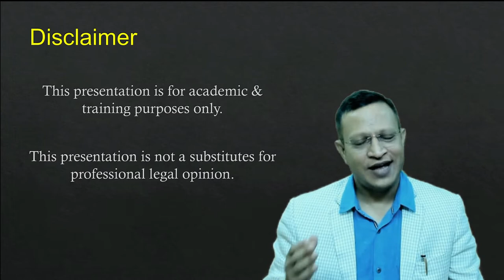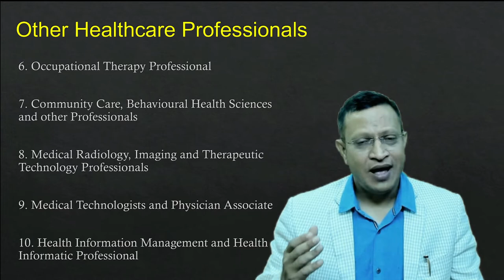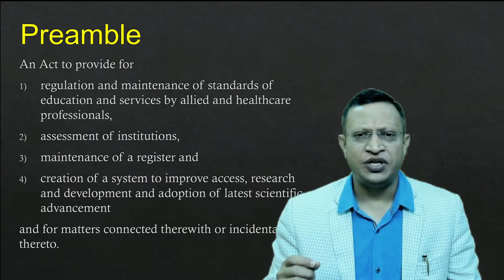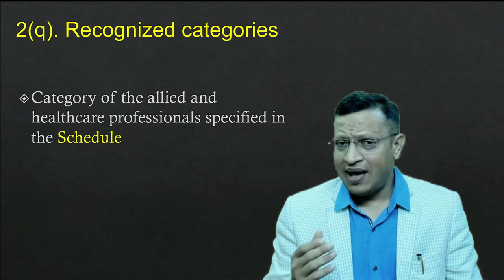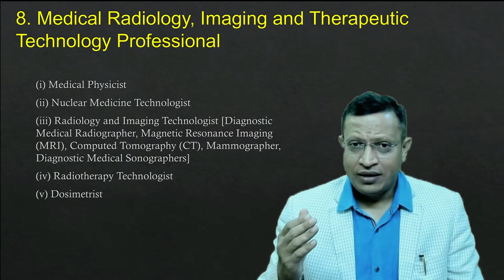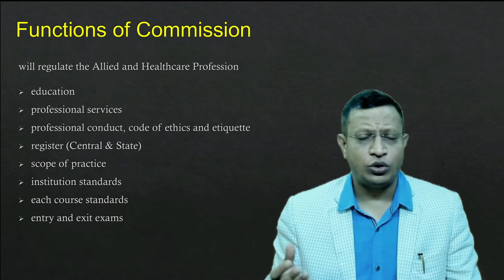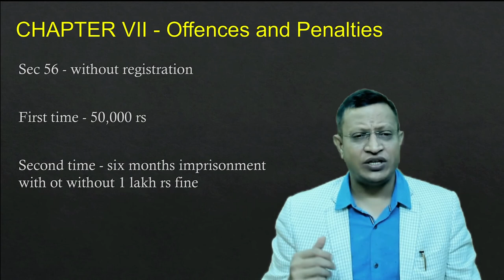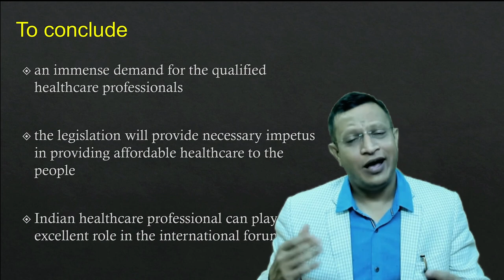The National Commission for Allied & Healthcare Professions Act, 2021 (NCAHPA, 2021)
The National Commission for Allied & Healthcare Professions Act, 2021

This Legislation seeks to regulate and standardize the education and practice of allied and healthcare professions. The paramedics and allied healthcare workers are critical part of the healthcare ecosystem and their contribution is similar to doctors and nurses. The group of allied professionals is large (comprising of 56 healthcare professions) but fragmented. They play crucial role in delivering comprehensive holistic healthcare. This new law is trying to regulate this field by providing dignity to their roles. This legislation is aimed at fulfilling long-pending demands of the sector, and enhance employment opportunities for allied and healthcare professions.

Definition of ‘allied health professional’: An associate, technician, or technologist trained to support the diagnosis and treatment of any illness, disease, injury, or impairment. Such a professional should have obtained a diploma or degree, which has regular mode of education covering at least 2000 hrs spread over 2 to 3 years period.

Definition of a ‘healthcare professional’: A scientist, therapist, or any other professional who studies, advises, research, supervises, or provides preventive, curative, rehabilitative, therapeutic, or promotional health services. Such a professional should have obtained a degree , which has regular mode of education covering 3600 hrs spread over 3 to 6 years.

Allied and healthcare professions as recognised categories: Life science professionals, trauma and burn care professionals, surgical and anaesthesia related technology professionals, physiotherapists, and nutrition science professionals.

1. The Legislation sets up the National Commission for Allied and Healthcare Professions - Advisory and monitory role

It will frame policies and standards for regulating education and practice, create and maintain an online Central Register of all registered professionals, and providing for a uniform entrance and exit examination, among others.

2. Professional Council (each for category)

The Commission will constitute a Professional Council for every recognised category of allied and healthcare professions. At present ten council will be planned to monitor, regulate and advice on ten categories of professionals.

3. State Allied and Healthcare Councils - Implementing Agencies

Within six months from the passage of the legislation, state governments will constitute State Allied and Healthcare Councils. These State councils are the main implementing, monitoring and registration agencies. If the State does not takes proactive steps nothing will move forward.

4. Boards

The State Council shall, by notification, constitute the following Autonomous Boards for regulating the allied and healthcare professionals, namely,

(a) Under-graduate Allied and Healthcare Education Board,
(b) Post-graduate Allied and Healthcare Education Board,
(d) Allied and Healthcare Professions Ethics and Registration Board

All standards have been coded by international yardsticks and there will be representations from all states and union territories on this commission with each state having state-level commissions. This will help in enhancing their standard and skills.

This legislation is expected to benefit an estimated approximately 9 lakhs allied and healthcare-related professionals and thousands of other professionals joining the workforce annually, according to the government. The paramedics and allied healthcare workers lab technicians, radiographers, dieticians played a critical role during the covid-19 pandemic and recovery of patients. They need to be recognized, regulated and provide platform for representation at the national and international level.